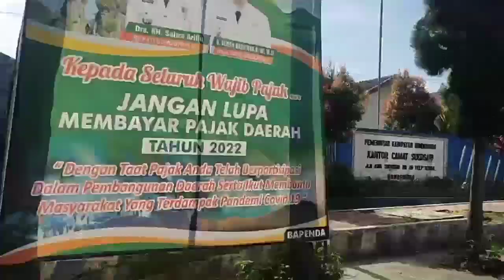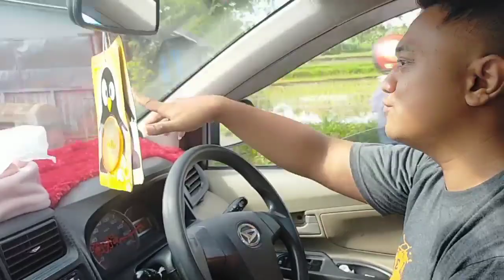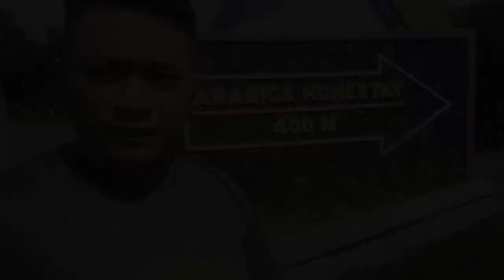Part1. Vlog Perjalanan dari Situbondo menuju Banyuwangi Via Ijen Bondowoso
Part1. Video Vlog kali ini tentang perjalanan dari Situbondo menuju Banyuwangi, namun di video kali ini berbeda dari biasanya, dari Situbondo kita tidak menggunakan jalur pantura (Taman Nasional Baluran), melainkan melewati jalur Kawah Ijen Kabupaten Bondowoso yang pemandangan di sepanjang jalan sangat memanjakan mata kita, pemandangan yang indah tersaji di sepanjang jalan Jalur Kawah Ijen Bondowoso - Licin Banyuwangi. Pokoknya pemandangannya indah banget dah.